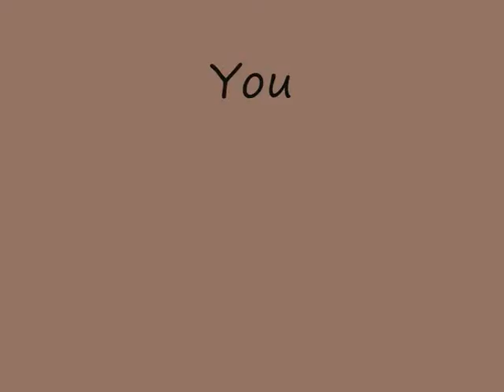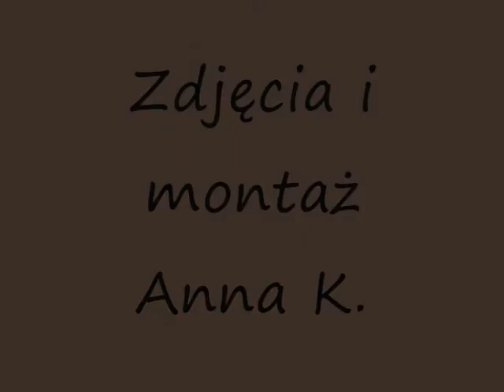Youngtimer Warsaw Spot 18th July 2013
Warsaw,  National  Stadium (parking) - Warszawa, Stadion  Narodowy (parking) 18  lipiec 2013